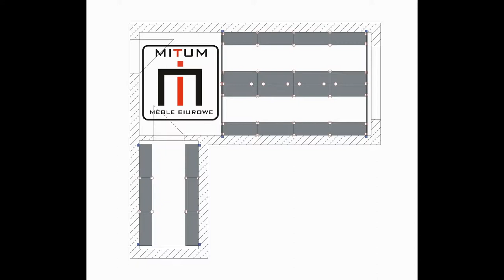Regały metalowe, regały do archiwum realizacja Nowy Dwór Mazowiecki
Kolejna perfekcyjna realizacja firmy Mitum. Szybki, czysty montaż gwarantujący bezpieczne użytkowanie pomieszczeń z regałami od archiwum o wysokości 3 metry. Projektując rozmieszczenie regałów metalowych na segregatory uwzględniono rozmieszczenie punktów oświetleniowych w suficie podwieszanym. Zastosowano regały metalowe, ocynkowane, skręcane o ilości półek 7+1. Odstępy między półkami umożliwiają przechowywanie dokumentów zarówno w segregatorach, w teczkach jak o pudłach archiwizacyjnych. Więcej informacji na temat regałów do archiwum na